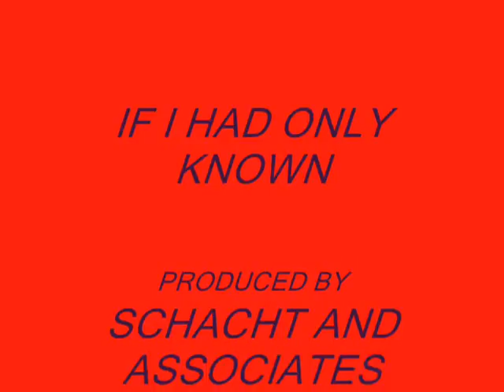TRIBUTE TO OUR LOST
To the families of the men and women we have lost and if we had only known